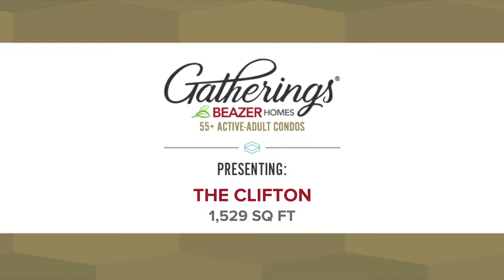Gatherings® | Clifton Virtual Tour | Houston, TX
Take a tour of the Clifton plan, located at Gatherings® in Houston.  Learn how to make life's next phase, the best phase!